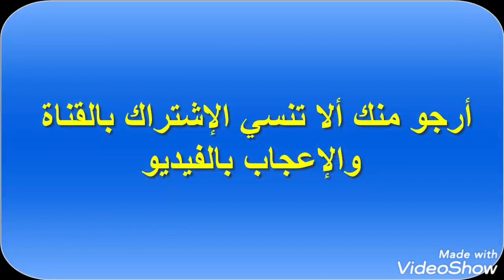كيف يتم زراعه صبار عمه القاضي الخضراء او صبار القنفذ وما أجمل زهرت اليوم الواحد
صبار عمه القاضي الخضراء او زنبق الصبار او صبار القنفذ

واسمها العلمي. Echinopsis tubiflora
إكينوبسيس توبيفلورا
وموطنه الأصلي. الأرجنتين

تنمو صبار اكينوبسيس بسرعة وتشكل تجمعات كبيرة يصل قطرها إلى 60 سم ، وتنتج زهرًا رائعًا ، مزهرًا ليلاً من اللون الأبيض إلى الوردي ، على شكل قمع ، مع أنابيب طويلة بطول يتراوح من 15 إلى 20 سم. قد يكون للنبات القديم عشرات من الزهور المذهلة المفتوحة في كل مرة. وتزهر هذه الأنواع من أواخر الربيع إلى  الصيف  ، وتفتح الأزهار قبل شروق الشمس ولكنها تدوم يومًا واحدًا فقط بجمال كامل ، في اليوم الثاني الذي تبدأ فيه بلذبول. وقد تم عبور هذا النبات على نطاق واسع مع أنواع أخرى من Echinopsis ويبدو أن عدد الأصناف الصبار لا تنتهي. الزهور جميلة ومتوفرة في مجموعة متنوعة من الألوان الزاهية التي تتراوح بين أرجواني ، أحمر ، برتقالي ، إلى أصفر

يعتبر الصبار من الخيارات الشائعة للزراعة في  القصص او الأواني أو في الحدائق من أجل الزينة. وصبار القنفذ مقاومة للجفاف ،

صبار العمه الخضراء هو نبات يتحمل الجفاف ولا يتطلب سقيًا متكررًا. اسقِي الماء جيدًا عندما تكون التربة جافة تمامًا . عندما يتم وضع الماء في وعاء ، انتظر حتى يتدفق الماء من القاع ، ثم ازيل الماء الزائد من الدرج لتجنب تراكم الماء

لماذا لا يزهر زنبق الصبار ؟
أولاً ، قد لا يكون الوقت قد حان لتزهر النباتات. يمكن أن يتراوح الوقت من الشتلات إلى التفتح بين 2-20 سنة أو أكثر
. ثانيًا ، قد يحتاج النبات إلى مزيد من أشعة الشمس أو درجة الحرارة أو الأسمدة. قم بزيادة التعرض لأشعة الشمس والأسمدة بشكل مناسب ، واستكمل الأسمدة بالفوسفور والبوتاسيوم ، أو قم بشراء سماد خاص لتعزيز ازدهار صبار قنفذ

لماذا يتحول صبار قنفذ إلى اللون الأصفر؟

يتحول صبار قنفذ إلى اللون الأصفر بسبب الإفراط في الري أو عدم كفاية ضوء الشمس أو الآفات. لا يتطلب صبار قنفذ الكثير من الماء ، ويؤدي الماء الزائد إلى نقص الأكسجين وتعفن الجذر. بشكل عام ، لا تحتاج إلى الماء في كثير من الأحيان. قم بريها فقط عندما تكون التربة جافة تمامًا. وتاكد من تصريف المياه في القصص. يمكن زيادة ضوء الشمس لها ، ولكن تجنب التعرض المباشر لأشعة الشمس المشتعلة لمنع حروق الشمس
الآفات والأمراض

البق الدقيقي ، الفحومة القمعية ، نيماتودا تعقد الجذور ، عفن الساق ، مرض فيروسي ، المن ، عث العناكب

. قم بإزالة كمية صغيرة من الآفات بالكحول.اما بالنسبة للإصابات الكبيرة ،  رش المبيدات الحشرية مثل مبيد لمبادا او ميلاثيون او استشارة مهندسين زراعيين